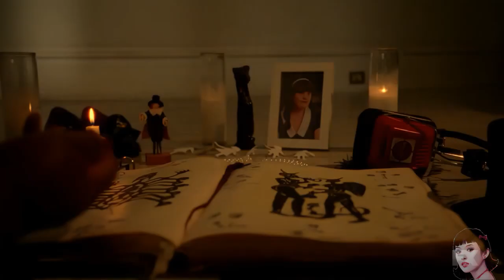Fleetwood Mac - Seven Wonders (American Horror Story Coven) Remastered Audio 1080p HQ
New Remastered Audio (2022). "American Horror Story Coven" Official Video.
Enjoy Friends :-). AI Upscale, Color Grading, Expanded Punchy Sound.
Lyrics in the description.

Certain place
Certain time
You touched my hand
All the way
All the way down to Emmaline

But if our paths never cross
Well you know I'm sorry but

If I live to see the seven wonders
I'll make a path to the rainbow's end
I'll never live to match the beauty again
The rainbow's end

So it's hard to find
Someone with that kind of intensity
You touched my hand, I played it cool
And you reached out your hand to me

The rainbow's end

It's a certain time
It's a certain place
You touched my hand and you smiled
All the way back you held out your hand

If I hope and if I pray
Ooh it might work out someday

The rainbow's end